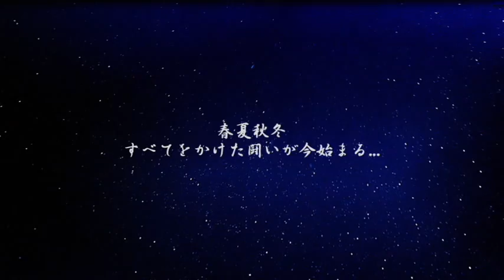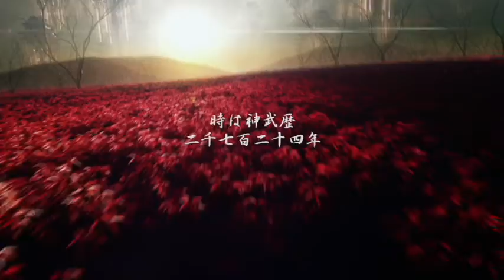【Premium】三代目 J Soul Brothers from EXILE TRIBE - S.A.K.U.R.A.